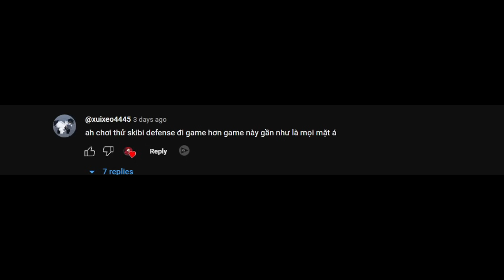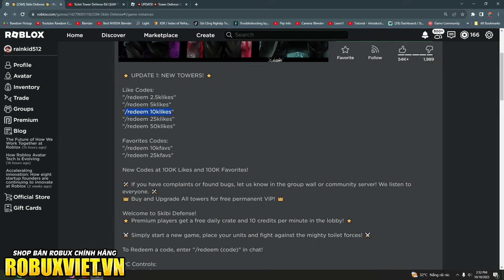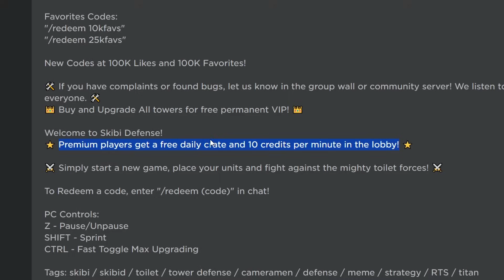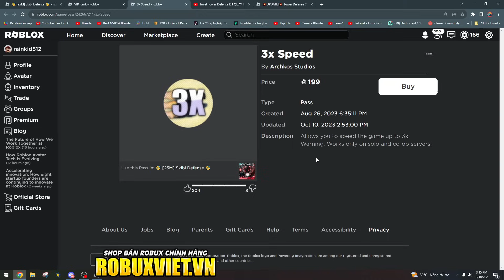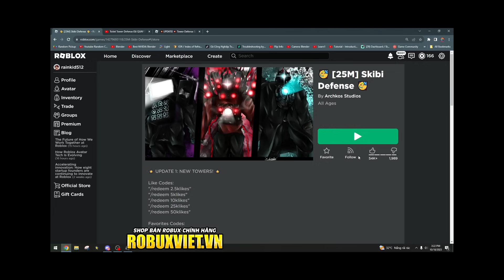Game Thủ Thành Này...Hay Hơn Toilet Tower Defense?? - Roblox Skibi Defense